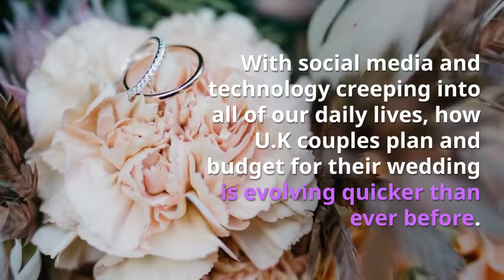Average cost of a U K wedding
Find out all about the average cost of a U.K wedding